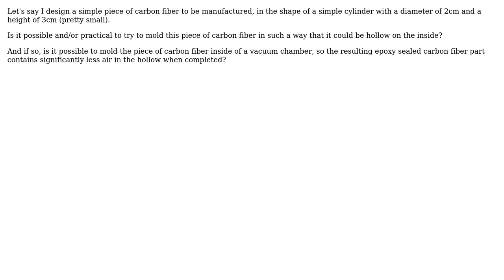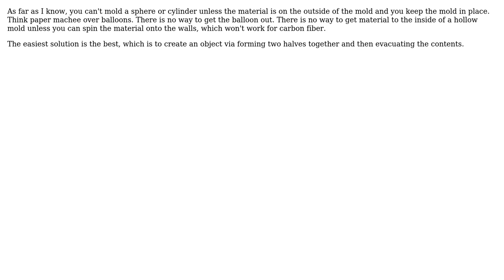Is it possible/practical to mold a single hollow piece of carbon fiber with a sealed vacuum in...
Engineering: Is it possible/practical to mold a single hollow piece of carbon fiber with a sealed vacuum in the middle?

With thanks & praise to God, and with thanks to the many people who have made this project possible! | Content (except music & images) licensed under CC BY-SA | Music | Images & others | With thanks to user Wasabi user Tiger Guy user Giffyguy user Daniel Miller and the Stack Exchange Network Trademarks are property of their respective owners. You are responsible for your own actions.